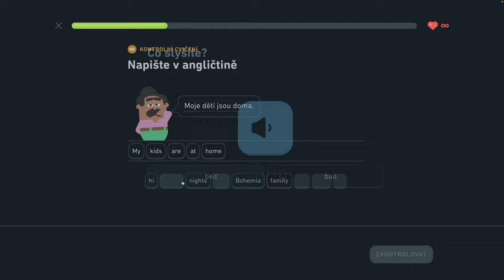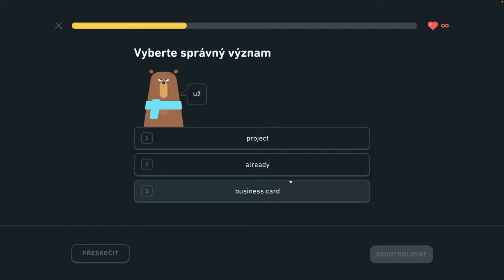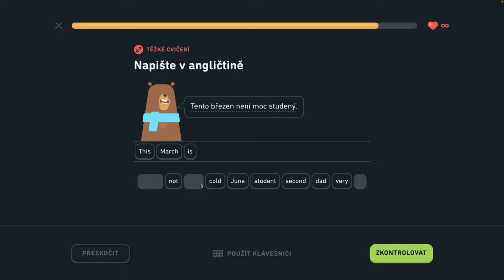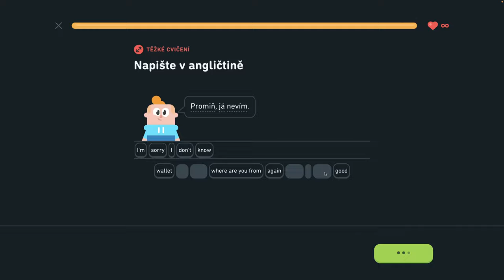🇺🇸 S2, J4 - Diskutujte o narodeninách 2/6 - Diskutujte o narodeninách, popíšte sťahovanie